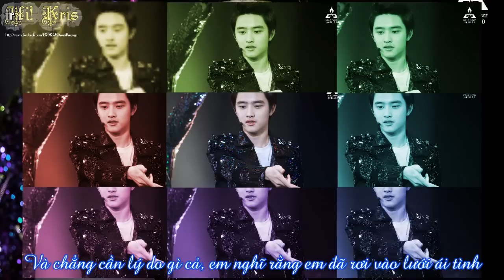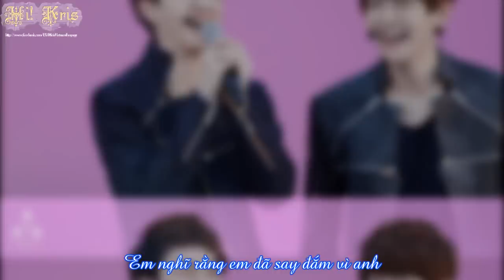[FMV] Happy Birthday D.O (from Hi!Kris) - Mystic White